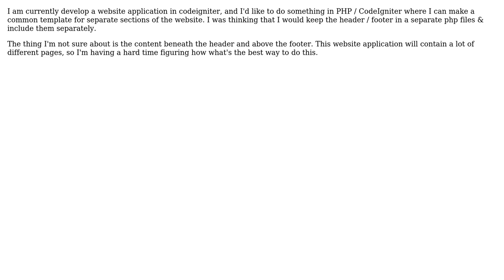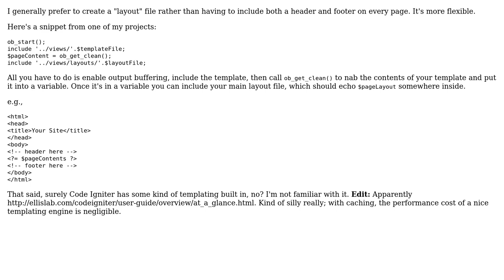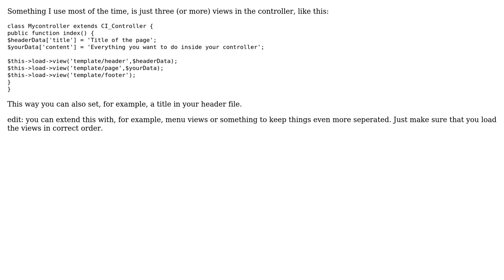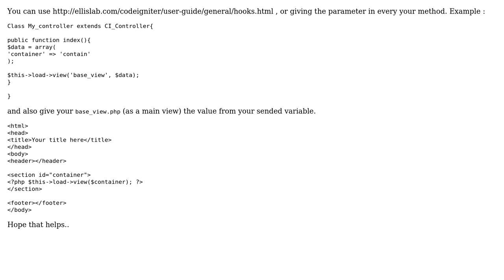Software Engineering: php templating with codeigniter (4 Solutions!!)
Software Engineering: php templating with codeigniter

With thanks & praise to God, and with thanks to the many people who have made this project possible! | Content (except music & images) licensed under CC BY-SA | Music | Images & others | With thanks to user trizz user mpen user JaPerk14 user Andrius user Aldi Unanto and the Stack Exchange Network Trademarks are property of their respective owners. You are responsible for your own actions.